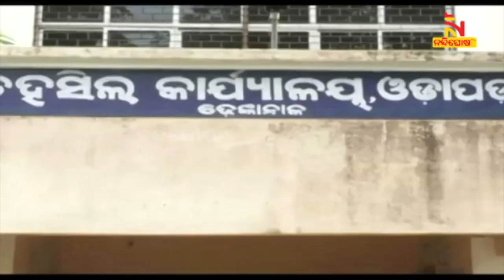Nearly 128 People Have Died In Kuakhai River In Last 4 Years | NandighoshaTV